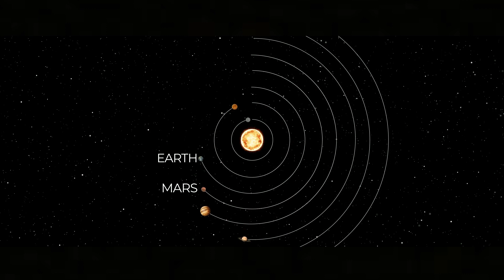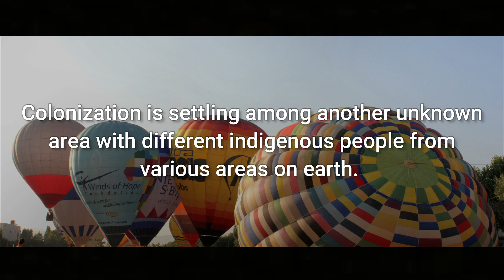Life on Mars: The Epic Journey of the First Settlers || Colonization Of Mars - Nalanda College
Video 21

Visualizeara'21 - The Scientific video competition organized  by Ananda College Science Union.

Video by  Nalanda College

Earth is no longer habitable and the human species need a solution fast. See how 5 astronauts begin an epic journey through space to reach habitable planets to colonize.
Members :
Venul Minsara
Manuga Kuruppu
Januka Dharmarathne
Dinera Susiriwardena
මෙහි එන සියලුම වීඩීයෝ පටවල  අයිතිය මුල් හිමිකරුවන් සතුය.
All videos here are copyrighted by the original owners.

Resources:

The next step towards the survival of our species

Building a moon base to ease the launch of space crafts.

Genetically engineering plants to plant on mars.

Life supported domes in mars to temporarily support.

Terra formation first steps.
Footage Credits
David Attenborough A Life on Our Planet (2020)

Music

Dark light

Amarath

With The Winds

Space Ranger

Serenity

Making Progress

The Anthem